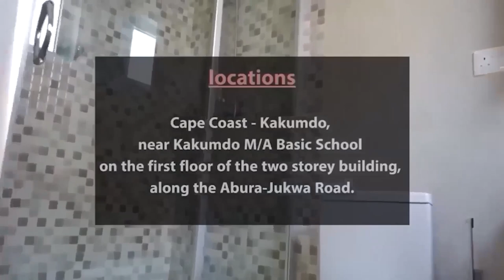EDUCATING AVRAM & CSF ON THE CONCEPT OF GOD & SATAN.